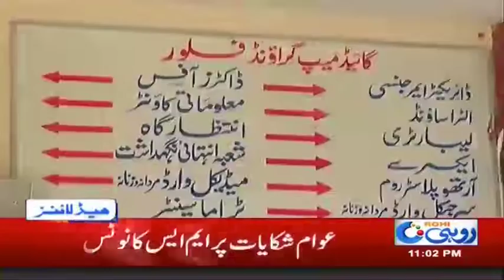News Headlines | 11:00 PM | 27 Oct 2018 | Rohi